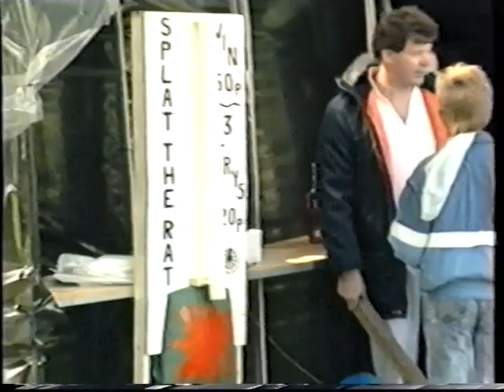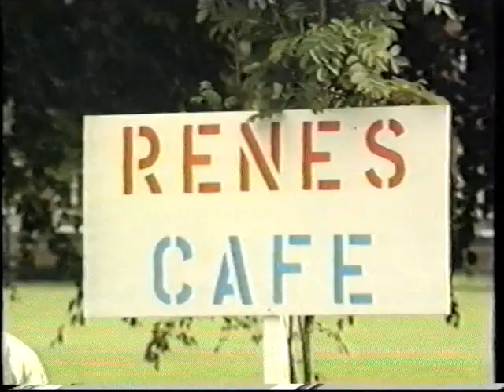ICI Grangemouth Funday with commentary by Peter Liddle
A short video found many years later, of an ICI Grangemouth Funday, year unknown. Apologies for the poor quality.